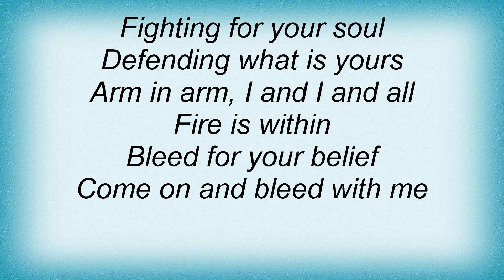Soulfly - Downstroy Lyrics